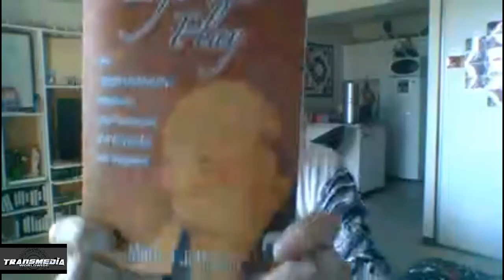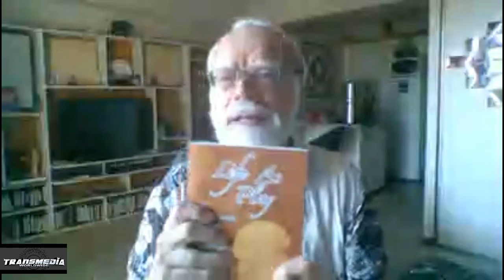SPIRITUAL SELF-HELP BOOK PROVIDES PATH TO REALIZING YOUR INNATE DIVINITY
Life As Play chronicles author Mark Johnson's 50-year spiritual odyssey with some of the most fascinating spiritual teachers of the last half-century. His travels take him from the mountains of Pennsylvania to exotic temples in China and Tibet and eventually to the wild and dangerous hills of Malibu, California.

Mark chronicles his ten years training in an Advaita Vedanta center in Florida, then a year of visiting Suzuki Roshi in California. Then the Play began, with an intense 28-year apprenticeship to the powerful Daoist wizard he meets in Taiwan and convinces to come to the US.

Mark learned many valuable self-healing techniques in their Malibu clinic: how to heal oneself with high-frequency energies available to everyone; how to utilize deep breathing techniques for clearing and integrating our subconscious; the power of love, compassion, spontaneity, intuition, and inner stillness; how to recognize an Avatar if you are lucky enough to meet one; and how to activate your acupuncture meridians and auric energies. There are chapters on Feng Shui, Daoist sexual practices, the nine secrets to a life of Play, and much more.

The central message is that if an ordinary boy from central Pennsylvania can learn to live in an abiding state of Pkay, then surely you can too.